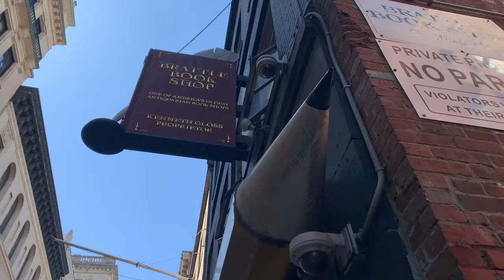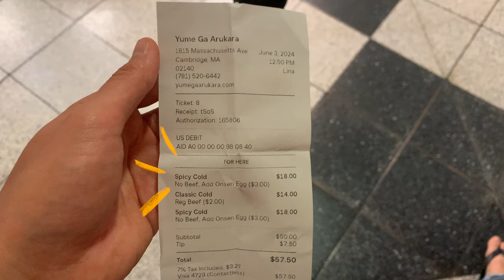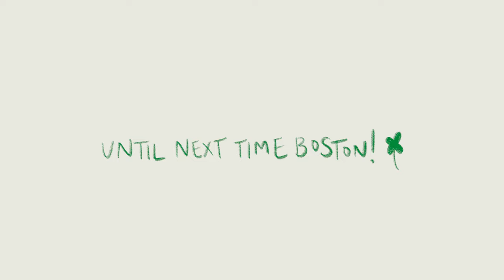a june weekend in boston | snail mail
visited Boston in June for a weekend - short but sweeet